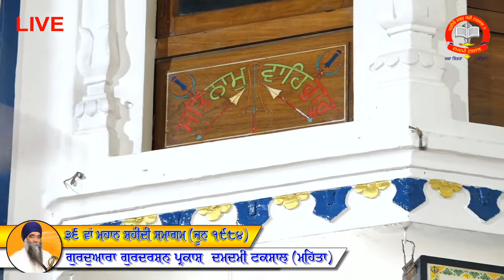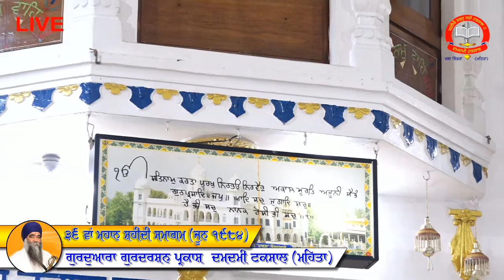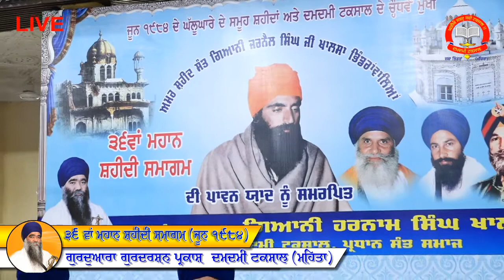Shaheedi Samagam 2020 Katha Vichaar Sant Giani Harnam Singh Ji Khalsa Mukhi Damdami Taksal